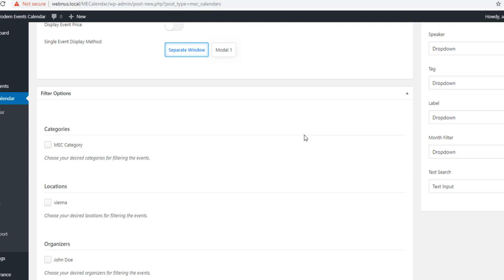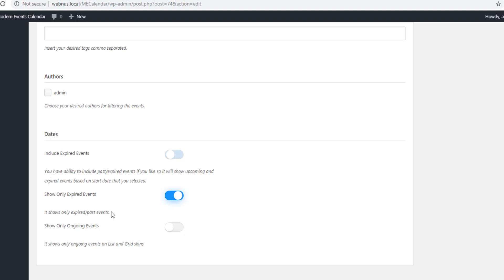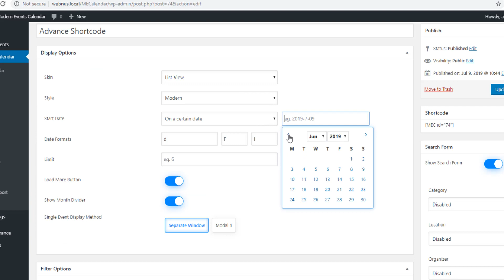Make Advance Shortcode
After adding your event, Modern Event Calendar has a possibility to make a calendar from all of the events with adorable skins, nice and tidy styles and also it has a powerful filtering tool to create a new calendar. Click on Custom Shortcode, Add Shortcode. This is the overview of adding a calendar with custom shortcode.